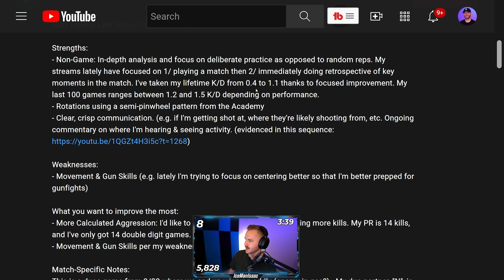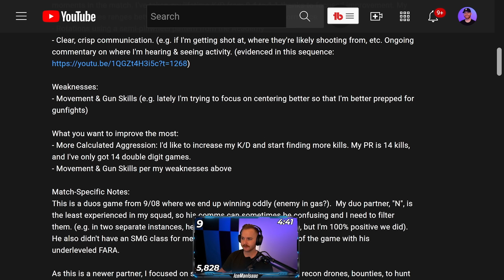HOW TO IMPROVE YOUR WARZONE POSITIONING & ROTATIONS - Reviewing Your Gameplay! [Warzone Academy]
WARZONE ACADEMY VOD REVIEW INSTRUCTIONS

- Upload a high quality video to YouTube and post the link in the Discord Channel (academy-vods or academy-clips)
          + Don't include DMCA music
          + Make sure the VOD is high quality (1080p+)
          + Make sure the the gameplay is recent (within the last month/recent meta)
          + If there are edits, show more than enough context before/after so we know what's happening

- In the description include:
          + COD Tracker Link (so we can see your KD, stats, etc)
          + Your Strengths
          + Your Weaknesses
          + What you want to improve the most
          + Any specific questions about the game at hand (with timestamps)
          + Your socials/channels (optional)

- The emphasis is coachable moments, especially towards the end game:
          + Winning is not required - textbook Academy wins are great, but there is much to learn in losing
          + I want to help you understand what you did well and what you could have done better
          + I want to see you move through the map, how you take gunfights, etc
          + I won't review you stomping a bot lobby
          + I won't review you camping all game